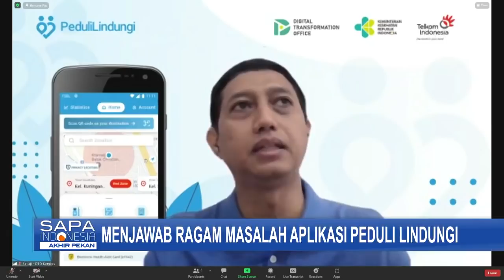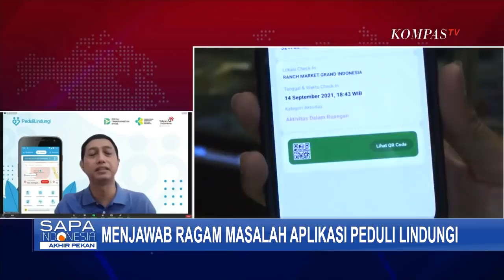Menjawab Permasalahan Aplikasi Peduli Lindungi, dari Error hingga Sertifikat yang Tidak Muncul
JAKARTA, KOMPAS.TV - Menjadi aplikasi yang begitu penting saat ini, namun Peduli Lindungi juga mendapat beragam keluhan dari masyarakat.

Mulai dari kesulitan mengakses, data yang yang diperlukan tidak tersedia, hingga kesulitan memindai barcode.

Kita akan membahas lebih lanjut soal sederet keluhan di aplikasi Peduli Lindungi bersama Chief Digital Transformation Office Kementerian Kesehatan, Setiaji.

Tentunya yang sesuai dengan ranah Kementerian Kesehatan.

Namun saat aplikasi ini menjadi begitu penting, sejumlah keluhan juga muncul dari masyarakat.

Mulai dari aplikasi yang susah diakses, tidak bisa scan barcode, hingga kesalahan data yang tercantum di dalam aplikasi tersebut.

Tak hanya itu, aplikasi yang harus diunduh di ponsel pintar atau smartphone pun menjadi bagian dari keluhan masyarakat.

Menanggapi keluhan tersebut, Ketua Satgas Covid-19, Ganip Warsito, menyatakan ke depan, pemerintah akan memberikan kartu vaksin bagi masyarakat yang sudah melakukan dua kali vaksin.

Dengan begitu, masyarakat tidak perlu khawatir jika tidak memiliki aplikasi Peduli Lindungi.